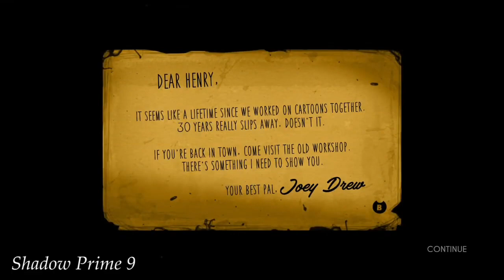Bendy & The Ink Machine. Part 1 (Walkthrough)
Bendy & The Ink Machine (PS4 is owned by Kindly Beast and Rooster Teeth)